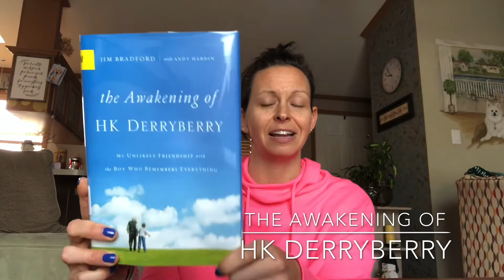The Awakening of HK DERRYBERRY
I love a true story full of inspiration and that’s just what this book is full of!